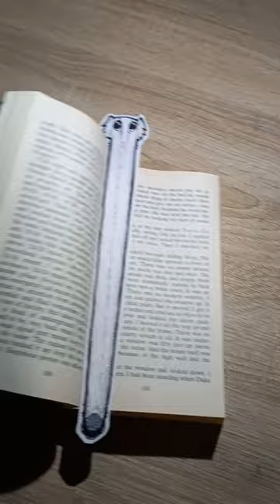borzoi 🐾 drawing bookmark dog meme